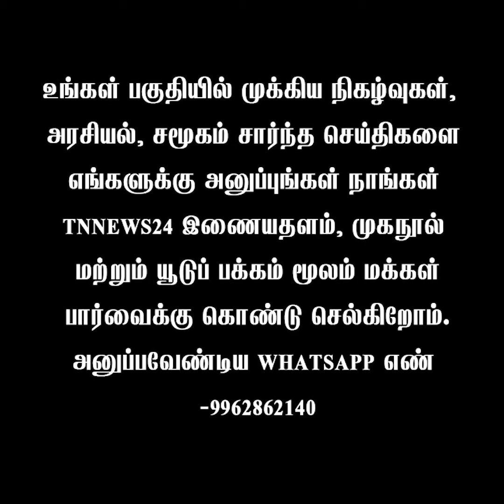சற்றுமுன் கரூர் குசும்பை காட்டிய அண்ணாமலை..!ஒரே வேதனையாக போச்சு புலம்பும் பத்திரிகையாளர்கள்..!